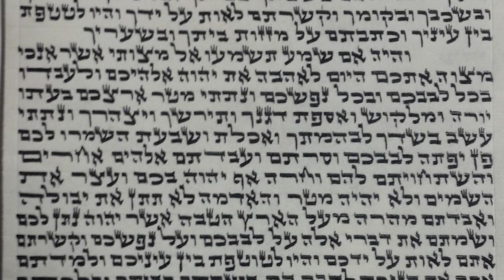🛡 Мезуза: Оберег вашей семьи и дома | Йосеф Адлер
Доброго времени суток! Сегодня я хотел бы рассказать всем слушателям о заповеди мезузы.

В этом видео вы услышите объяснения на следующие вопросы:
- Что такое мезуза?
- Для чего она нужна?
- Каковы её свойства?
- Из чего она состоит?